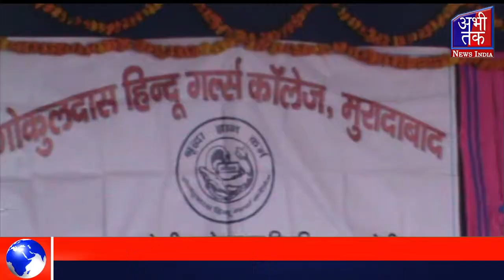गोकुलदास हिंदू गर्ल्स कॉलेज में मनाया गया संस्थापक दिवस | Abhi Tak Report